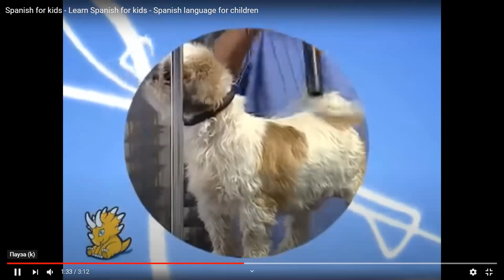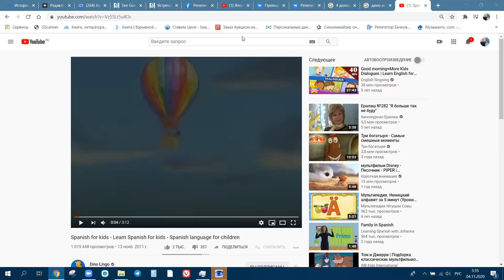Испанский по Дуолинго. Вводный урок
Курс "Испанский по Дуолинго".
Я предлагаю гибкий подход к обучению, который делает занятия удобными и доступными для широкой аудитории учеников. Курсы испанского языка с нуля могут проходить в формате групповых занятий, на которых участники активно общаются друг с другом и с преподавателем. Кроме того, есть возможность заниматься с педагогом индивидуально, тщательно прорабатывая все самые сложные моменты.
В независимости от выбранного формата обучения польского с нуля, в комплексные программы для начинающих входят следующие компоненты:

- алфавит;
- базовая лексика;
- основы грамматики;
- тренировка разговорного языка (речевые навыки и аудирование).

ПРАКТИКА, ПРАКТИКА И ЕЩЕ РАЗ ПРАКТИКА
Уже с первых занятий мои ученики не заучивают правила, а начинают общаться на интересные и актуальные темы. Улучшить разговорные навыки помогает и разговорный клуб.

За месяц интенсивных занятий вы освоите следующие темы:

1. Основы языка
2. Разговорные фразы
3. Животные
4. Определение
5. Глагол быть
6. Прилагательные
7. Еда
 8. Мн. число
9. Притяжат. местоимения

Активная практика позволяет быстро преодолеть нулевой уровень. Чем больше тренируются языковые навыки, тем проще будет использовать испанский в реальной коммуникации. Буду рад видеть вас на моих занятиях!

Если будет потребность я могу проводить подобный курс и по другим языкам.